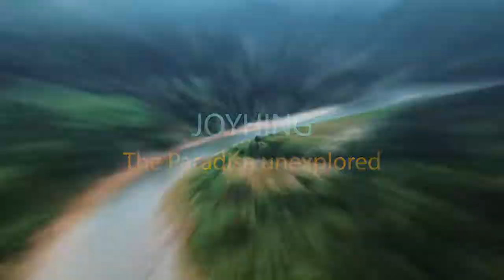Ranganadi in lakhimpur